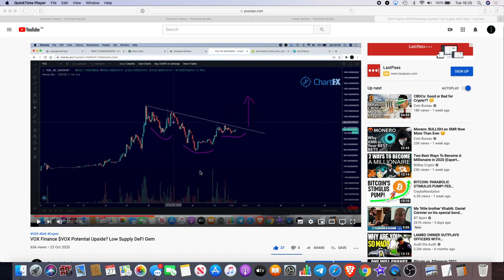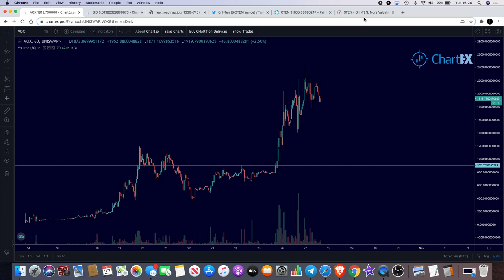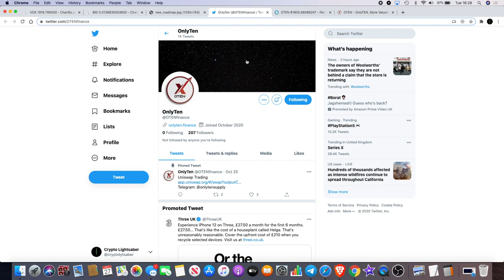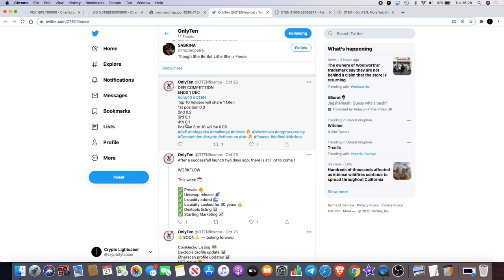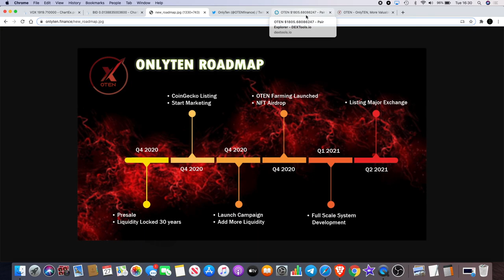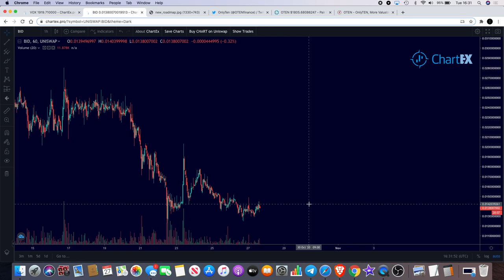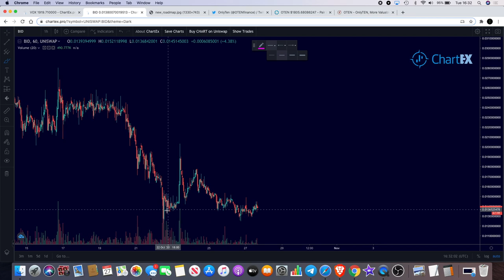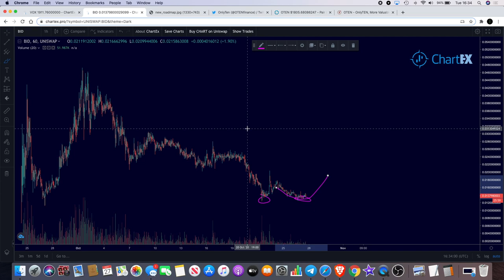Bidao Waking Up? Only Ten $OTEN Low Supply Gem + $VOX Finance Update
OTEN Smart Contract: 0x061206cfF531AfE9b69F1c82CEDD036a15a7C4a9

I do not expect them, but donations are always accepted and appreciated:
My addresses -
BTC: 3A9EcsoaZQquiu4uVGQojXbE84VHGrDnp8
ETH: 0xc4359587C848e6caCE36bF6A6b326C8d16d36BD8